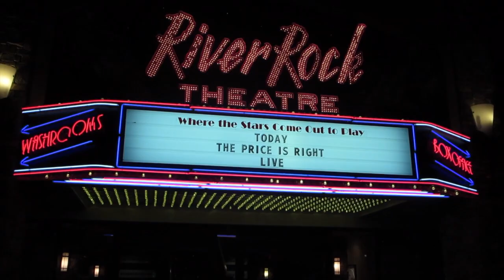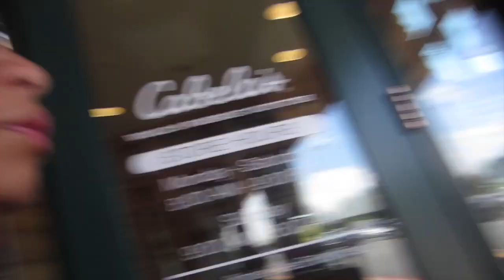Cutest Twins Ever!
Anne's Twitter & Instagram: @yourstrulyanne